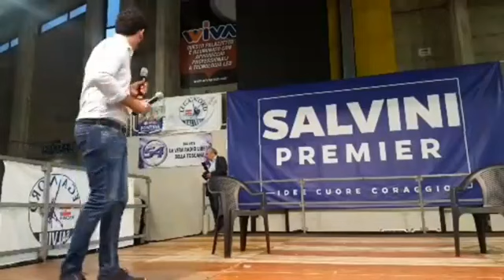MATTEO SALVINI INTERVISTATO DA PAOLO DEL DEBBIO [SCANDICCI]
Vi ripropongo la mia intervista di ieri sera con Paolo Del Debbio, davanti a migliaia di persone che, anche a Firenze, non vedono l'ora di liberare l'Italia da Renzi e dal Pd!